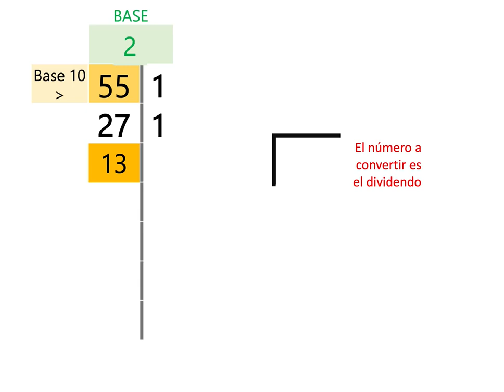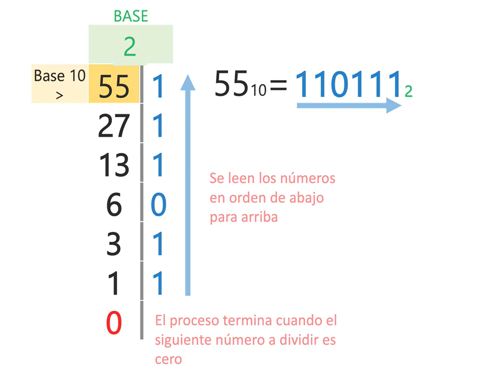Conversión de decimal a binario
A continuación se describe el procedimiento para realizar la conversión del sistema decimal al sistema binario, y en general este procedimiento permitirá convertir del sistema decimal a cualquier otro.

Para convertir un número de decimal a cualquier base: se divide el número entre la base a convertir e ir acumulando los residuos hasta que el cociente sea 0. El número buscado se acomoda partiendo del último residuo hasta el primero.